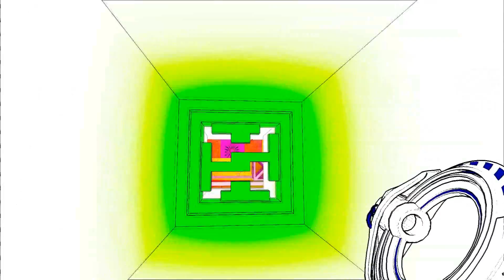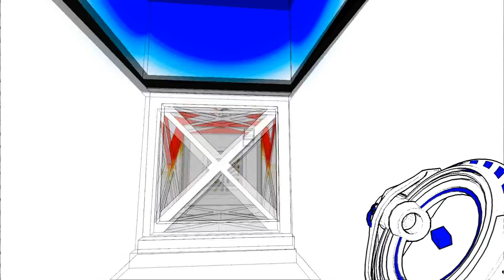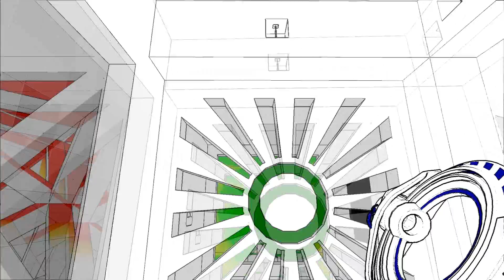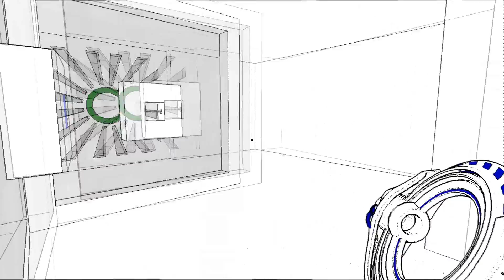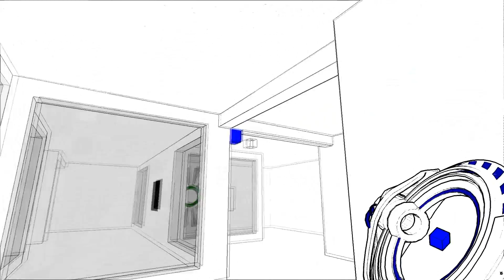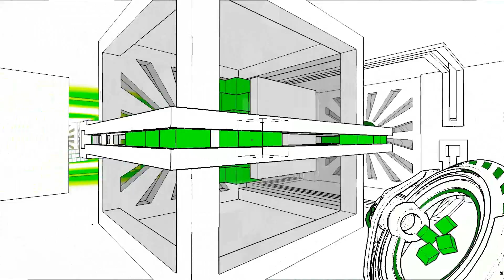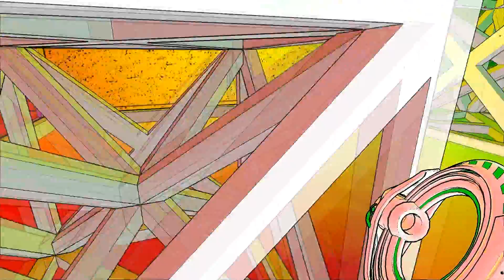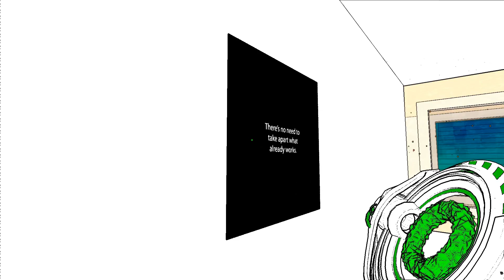Cheaptastic Presents: Antichamber #08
Player 1: Toadofsteel

Antichamber is a fun, yet trippy game, where you explore a maze that is most likely the love child of Roger Waters and MC Escher. Come explore it with Toad, or just come to laugh and rage as Toad derps his way through the game.